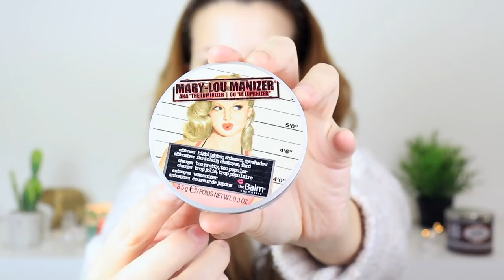Maquilhagem RÁPIDA E FÁCIL de dia-a-dia!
Olá a todos! O vídeo de hoje é com a maquilhagem que eu mais tenho usado, super fácil, rápida e com produtos baratos de supermercado que se faz um poucos minutos. Espero que gostem.

Produtos mencionados:
- Catrice Prime & Fine Pore Refining Primer
- Kiko Unlimited Foundation
- L'oreal Infalilble More Than Concealer
- L'oreal Infalible Magic Powder
- Kiko Sicilian Notes Baked Bronzer - Warm Melange
- H&M Blush - Apricot
- the Balm Mary-Lou Manizer
- NYX Tame & Frame - Brunette
- Essence Make Me Brow - Blondy Brows
- MAC Paintpot Goundwork
- Wycon Eyeliner - Marrone
- L'oreal Telescopic
- L'oreal Les Macarons - Mon Caramel